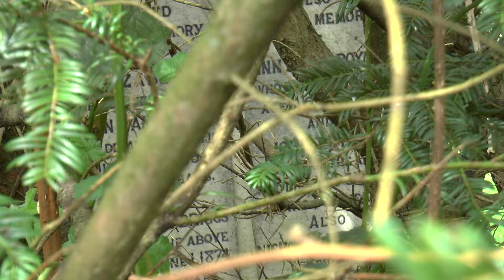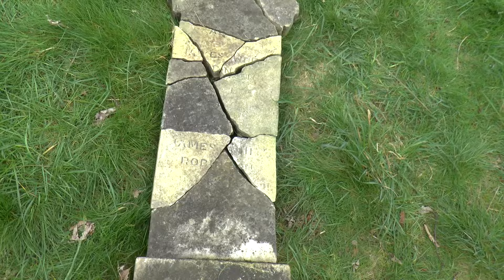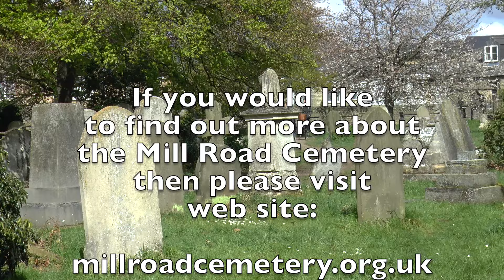Something about Cambridge, Mill Road Cemetery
A visit to Mill Rd Cemetery on Thursday 21st April 2016 to see some of the work the Friends of Mill Road Cemetery History Group  do.